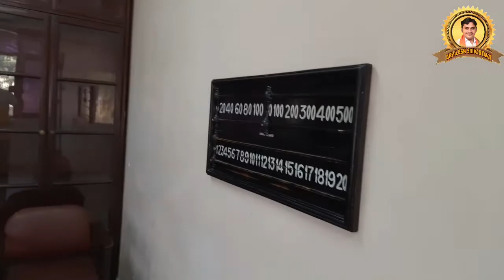billiards tips and techniques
दोस्तों आज हम आपको बताएंगे बिल्डर से गेम कैसे खेला जाता है